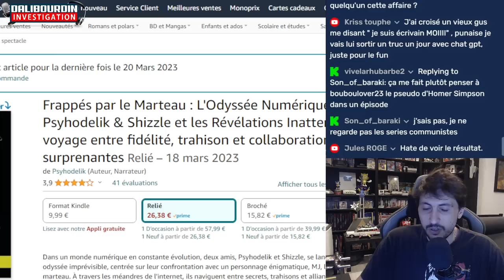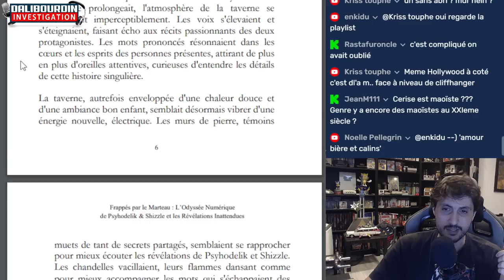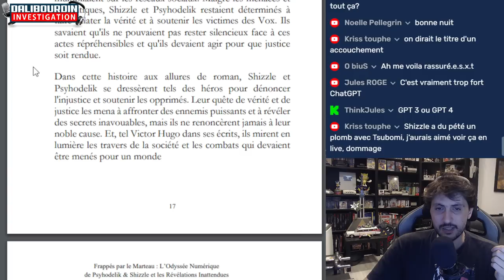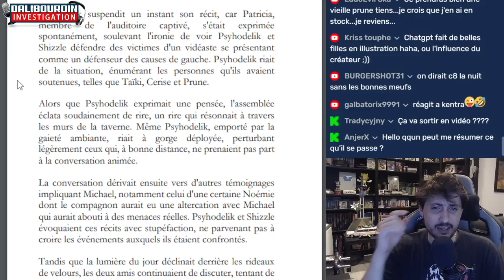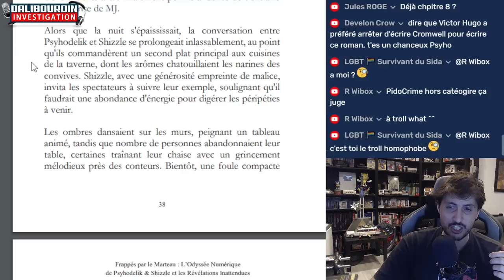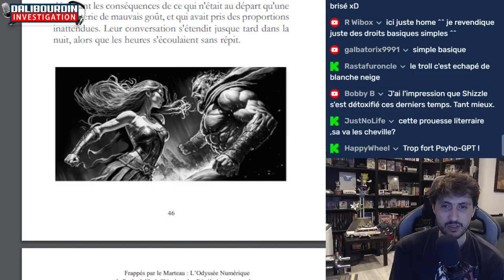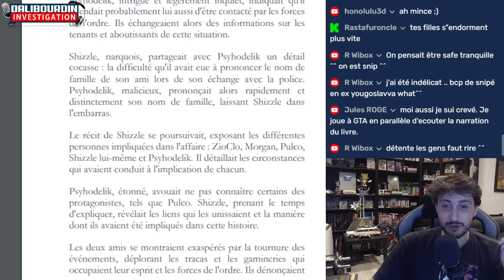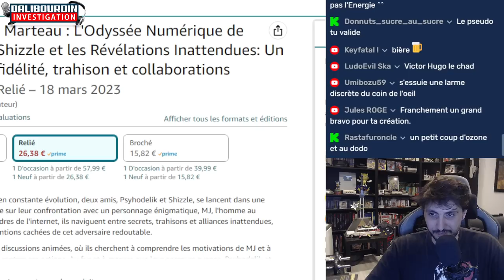AUDIOBOOK - FRAPPÉS PAR LE MARTEAU : L'ODYSSÉE NUMÉRIQUE DE PSYHODELIK & SHIZZLE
Voici une lecture du roman Frappées par le Marteau : Lodyssée Numérique de Psyhodelik & Shizzle  et les Révélations Innatendus écrit a 4 mains ave cPsyhodelik et Victor Hugo

00:00 - Introduction
01:10 - Lien Amazon
02:00 - Dédicace
03:28 - Remerciements
04:20 - Conception de cette ouvrage
05:30 - Principaux Protagonistes
06:20 - Chapitre 1 : Le début & Mise en contexte
17:20 - Chapitre 2 : L'arrivé de Shizzle
21:55 - Chapitre 3 : Tentative de communication
25:28 - Chapitre 4 : L'arrivé de Prune
31:10 - Chapitre 5 : Le témoignage de Prune
36:16 - Chapitre 6 : Le droit de réponse de MJ
41:30 - Chapitre 7 : Cerise
52:00 - Chapitre 8 : ToxikPsyhodelik
58:50 - Chapitre 9 : Cerise se retourne contre MJ
01:07:30 - Chapitre 10 : L'omerta a propos des Vox
01:11:00 - Chapitre 11 : Akan
01:19:57 - Chapitre 12 : La plainte de MJ
01:23:45 - Chapitre 13 : Conclusion
01:27:55 - Addenda
01:32:35 - Un mot de Victor Hugo

Sources :
Livre Amazon 1